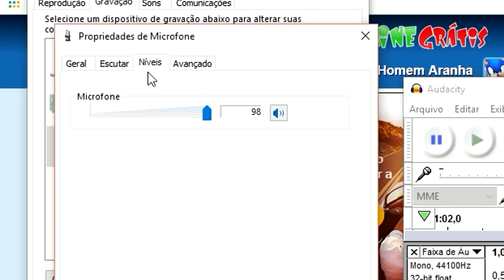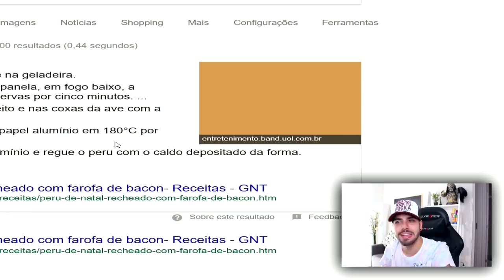COZINHEI UMA COMIDA ESTRAGADA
CAIXA POSTAL (Pode enviar qualquer coisa, menos coisa morta):
Lucas Olioti l Caixa Postal: 5016
Cep: 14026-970 l Ribeirão Preto - SP